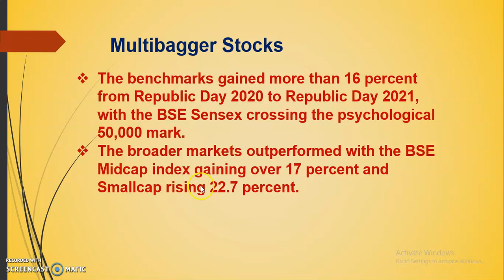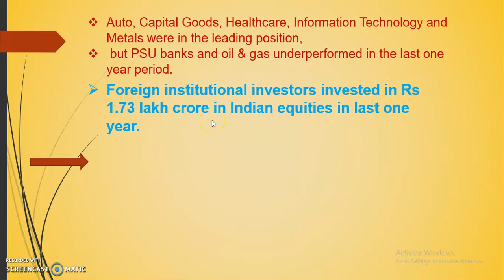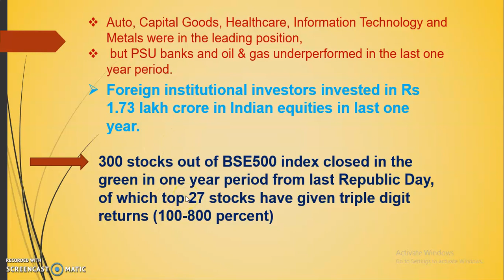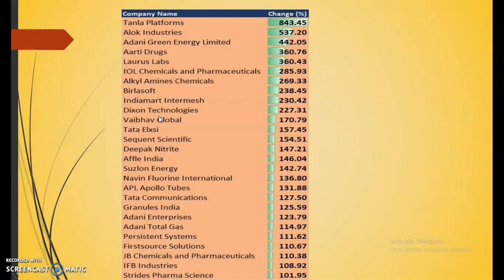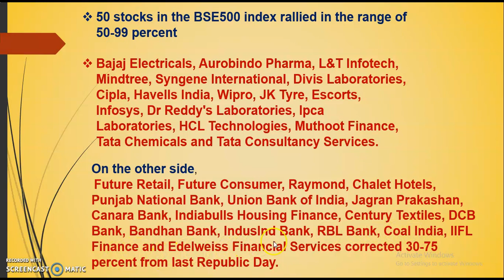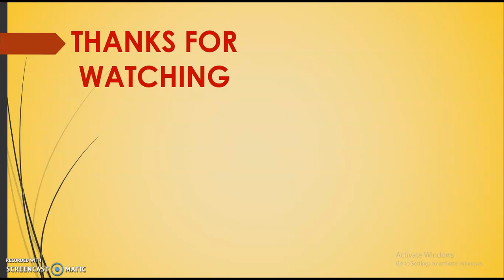Multibagger Stocks and top 27 stocks given triple digit returns since Last One year (IN KANNADA)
My capital is a Financial You tube Channel.
 Source: Social Media Networks, Books and research, Etc...
 Objective : Education Purpose